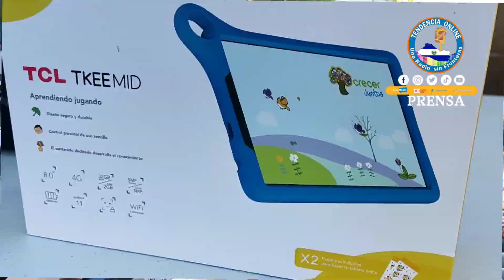La Unión // ¡Llegaron las tablet para los niños de la parvularia María Luisa Marcia